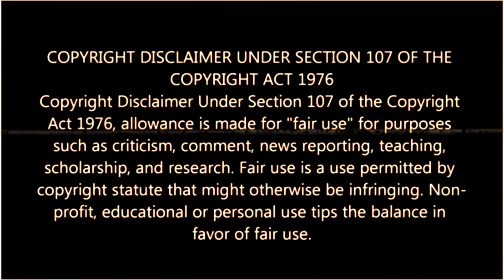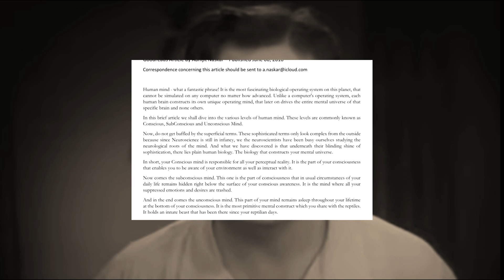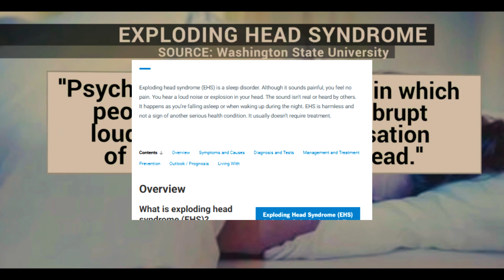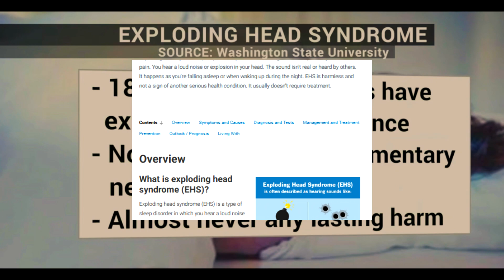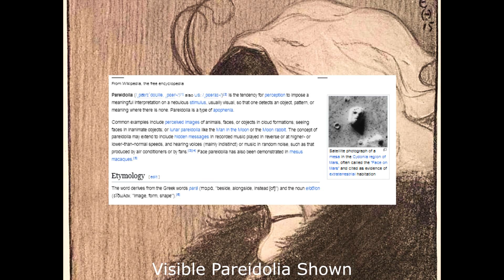5 Disturbing Brain Glitches |That Are Your Worst Nightmare!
Have you ever jolted awake to a voice calling your name, heard an unexpected bang, or seen a shadowy figure lurking nearby? These eerie and horrifying experiences are brain glitches—psychological phenomena that nearly everyone encounters at least once, yet few fully understand.

In this video, we uncover five unsettling brain malfunctions that blur the lines between reality and the supernatural. These eerie phenomena challenge our understanding of the mind and delve into the mysteries of psychological horror, sleep disorders, and unexplained experiences:

    Sleep Paralysis: Discover the terrifying state where you're awake but unable to move, often accompanied by shadowy figures or haunting hallucinations.
    Exploding Head Syndrome: Learn about the startling sleep phenomenon where people hear loud crashes or explosions with no external source.
    Auditory Pareidolia: Explore how the brain interprets random sounds, like static or background noise, as music or voices.
    Human Autopilot: Understand how we perform routine tasks on "autopilot," often with no memory of the process.

We also examine how these strange conditions could explain real-life paranormal experiences or chilling horror stories. Could a brain glitch be the reason behind encounters with the supernatural?

I share my own eerie encounter with auditory pareidolia—when I heard a child’s voice in an empty house. Was it a brain glitch, or something far more sinister?

If you’re fascinated by psychological horror, sleep disorders, or the unexplained mysteries of the human mind, this video is for you. Have you ever faced sleep paralysis, exploding head syndrome, or a mysterious brain glitch? Let’s discuss it!

Chapters:
0:00 - Intro
0:57 - Sleep Paralysis
2:33 - Human Autopilot
3:37 - Being of Two Minds
4:28 - Exploding Head Syndrome
5:38 - Auditory Pareidolia
7:35 - Reenactment
9:38 - Ending and More Videos